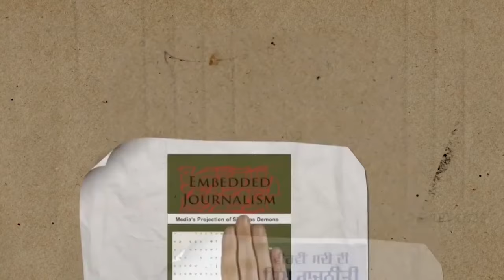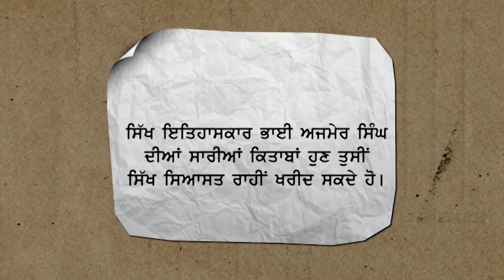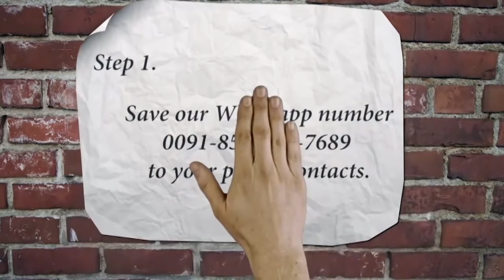S.Palwinder Singh Talwara Speech At Dallewal: Remembering Shaheed Bhai Satpal Singh Dhallewal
An annual Shaheedi Samagam was held at Gurdwara Shikar Ghat, Patshahi 6vi, Dallewal in the memory of Shaheed Bhai Satpal Singh Ji Dallewal on 14 September 2023. This is video recording of speech by S.Palwinder Singh Talwara during this samagam.

🌏 OUR WEBSITES: -